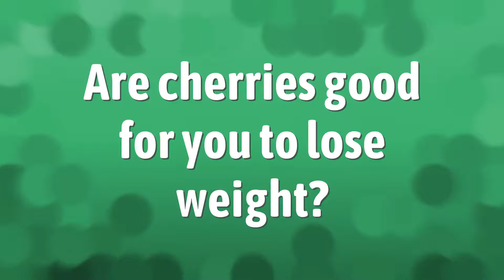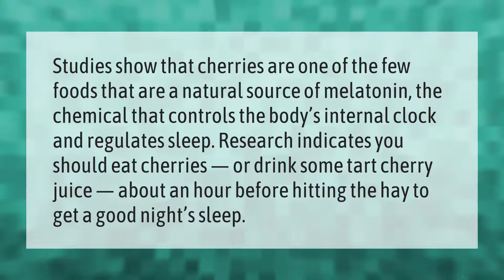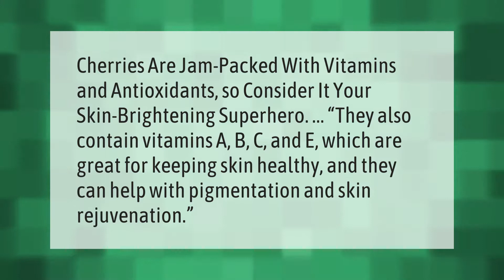Are cherries good for you to lose weight?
00:00 - Are cherries good for you to lose weight?
00:40 - How many cherries should I eat a day?
01:12 - Is it good to eat cherries before bed?
01:41 - How fattening are fresh cherries?
02:16 - Are cherries good for skin?

Laura S. Harris (2021, May 20.) Are cherries good for you to lose weight?
    AskAbout.video/articles/Are-cherries-good-for-you-to-lose-weight-246626